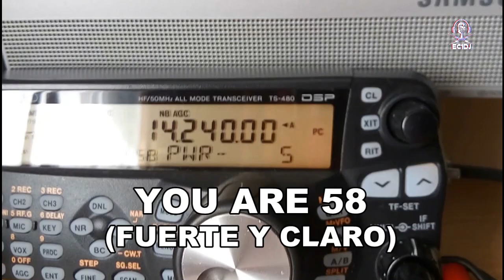TESLA 150 4O4T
4O4T desde Montenegro, Estación Especial por el 150 Aniversario del nacimiento de Nikola Tesla (en 2006).

Contactado a la primera llamada con 5w QRP usando Kenwood TS480SAT y una antena de CB acoplada en su base con un ATU CG3000.